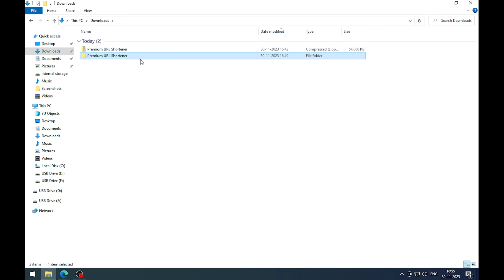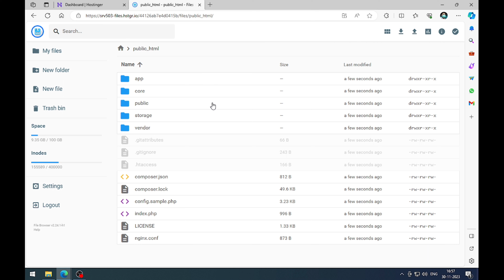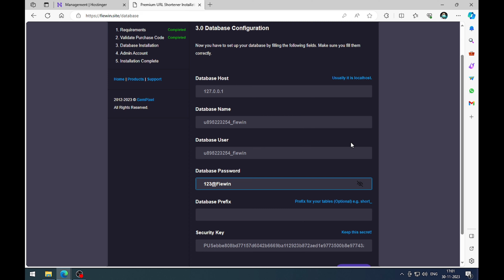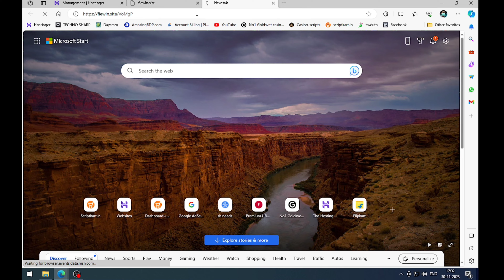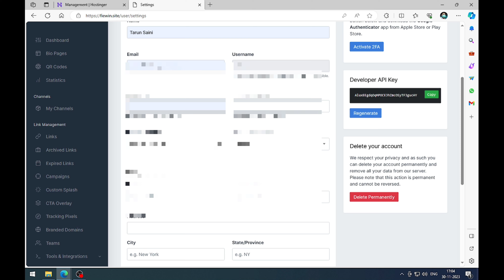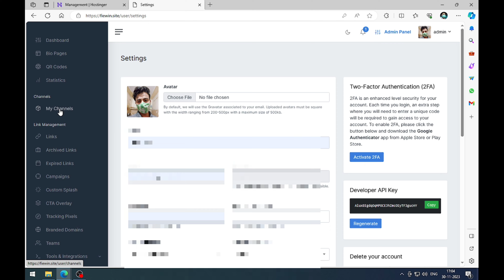How To Create Link Shortner Website Massive Earnings Per Month